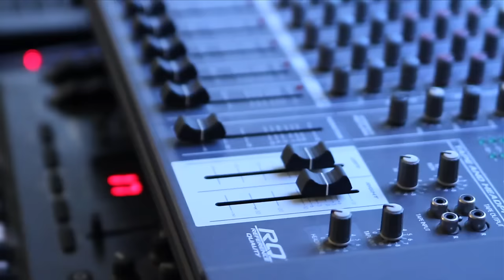Rick Rock - Neva Met ft. Snoop Dogg, Tee Flii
For the single, "Neva Met". Available Now!

Official music video by Rick Rock ft. Snoop Dogg & Tee Flii performing Neva Met. 2015 Southwest Federation Records